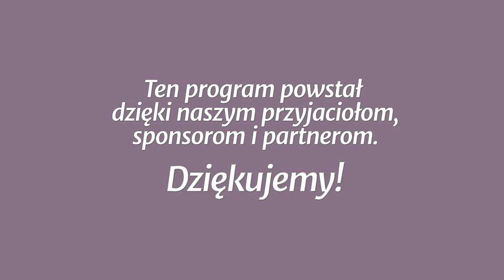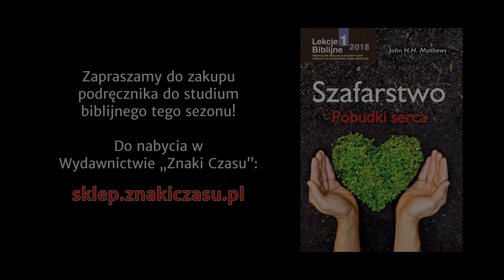Studium biblijne - 362 ): Dary wdzięczności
Studium biblijne lekcji Szkoły Sobotniej (sezon 28) z 3 marca 2018 r., pt. „Dary wdzięczności”. Na podstawie kwartalnika „Lekcje Biblijne 1/2019”: John H. H. Mathews, „Szafarstwo: pobudki serca”.

STUDIUM BIEŻĄCEGO TYGODNIA: Mt 6,19-21; Ef 2,8; 1 P 4,10; Łk 7,37-47; 2 Kor 8,8-15; 9,6-7.

TEKST PRZEWODNI: „Albowiem tak Bóg umiłował świat, że Syna swego jednorodzonego dał, aby każdy, kto weń wierzy, nie zginął, ale miał żywot wieczny” (J 3,16).

W STUDIUM UDZIAŁ BIORĄ: Władysław Polok (prowadzący), Estera Hatała, Anna Słonecka-Polok, Janusz Bar.